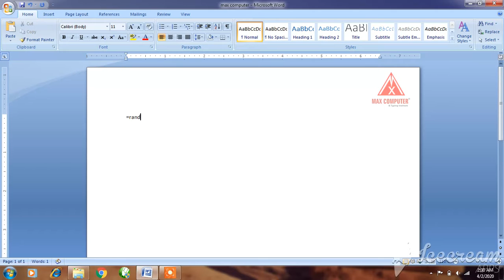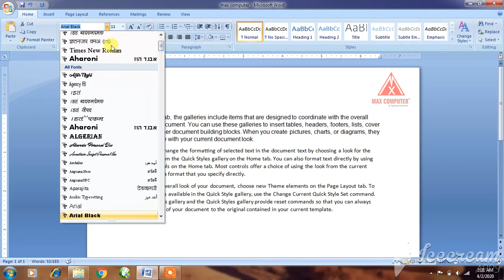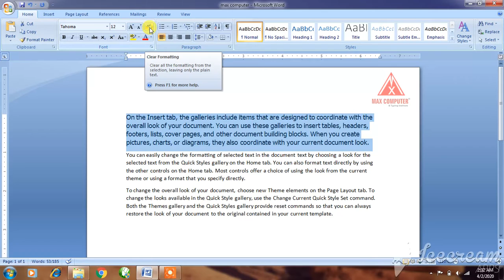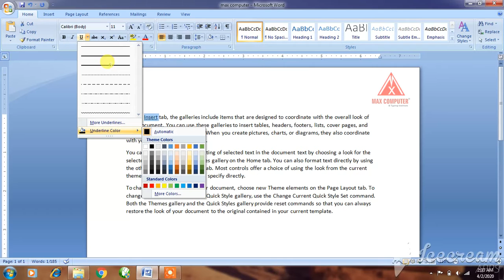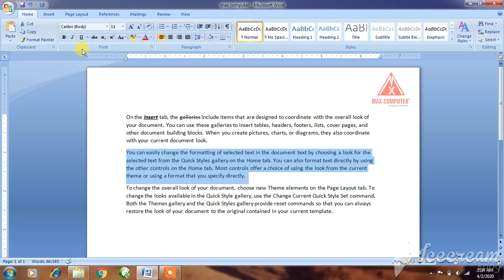Ms Word Font Formatting in Hindi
Formatting text in Ms- Word involves tasks like bold the text, italic it, and changing the font and size. The commands to perform all of these formatting tasks are found on the Home tab in the Font group. Select your text and then click on the required formatting button to see the effects. You can see easily in ms word.  Your Welcome in your own Max Computer & Typing Institute.